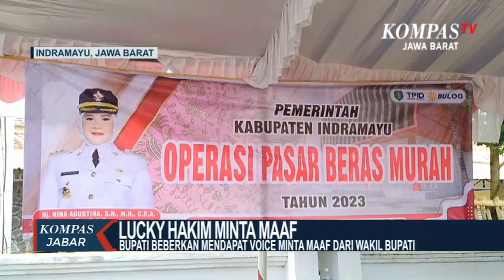Roda Pemerintahan Tak Terpengaruh Mundurnya Lucky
INDARAMAYU.KOMPAS.TV, - Hal tersebut diungkapkan oleh Bupati Indramayu, Nina Agustina Da'i Bachtiar disela sela kunjungannya membuka operasi pasar murah di Pasar Tradisional Jatibarang Kabupaten Indramayu

Bupati menegaskan dirinya membenarkan menemui Gubernur Jawa Barat Ridwan Kamil untuk membahas mundurnya Lucky Hakim dari Wakil Bupati Kabupaten Indramayu beberapa waktu lalu

Tidak hanya itu Nina mengatakan dirinya menerima voice pribadi dari Wakil Bupati Indramayu Lucky Hakim yang isinya permintaan maaf dari Wabup.

Nina kembali menegaskan mundurnya Lucky Hakim dari Wakil Bupati Kabupaten Indramayu roda pemerintahan Kabupaten Indramayu tidak terganggu dan dirinya optimis pemerintahan berjalan normal.